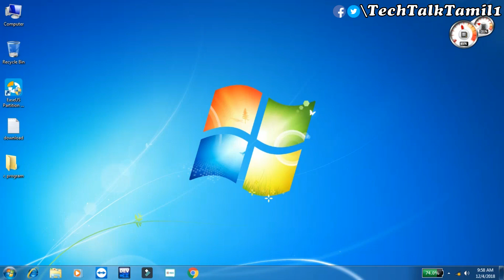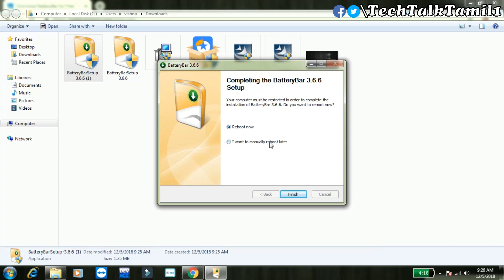how to show battery percentage on your laptop in tamil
மேலும் உங்களுக்கு எந்த VIDEO -வேண்டும் என்று comment-இல் குறிப்பிடவும்.
இந்த video-ல் battery percentage வைப்பது  பற்றி பார்ப்போம் ...

hello guys this video how show your battery percentage on your laptop ...this trick iam using software batterybar pro..
this method all windows os same method ...please follow step by step procedure.